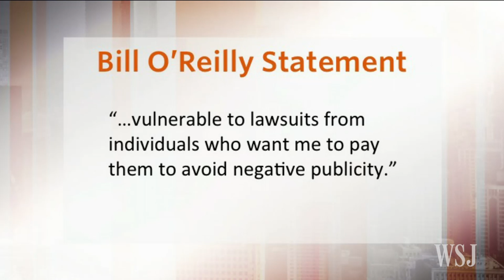Bill O'Reilly Controversy: More Companies Pull Ads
BMW and Allstate have joined numerous marketers who have pulled advertising from Fox News's "The O'Reilly Factor" after 21st Century Fox and its host, Bill O'Reilly, paid $13 million to settle sexual harassment suits. Photo: AP